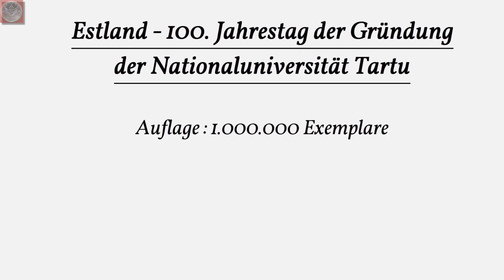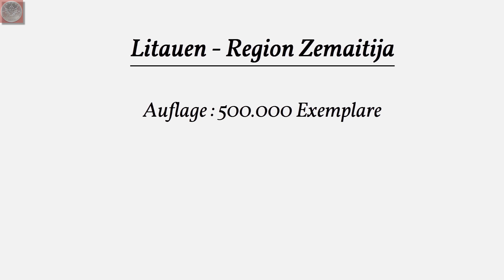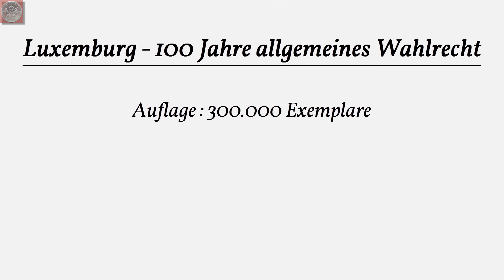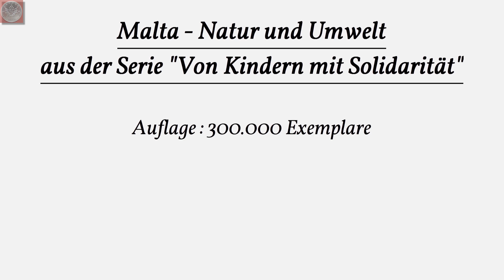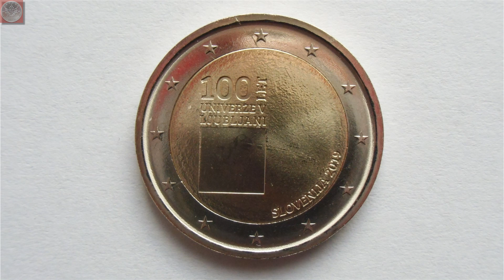2 Euro Sondermünzen 2019 - Alle Ausgaben von Oktober bis Dezember 2019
Pünktlich zum 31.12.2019 zeige ich euch die ausgegebenen 2€ Sondermünzen fürs 4. Quartal 2019. Wichtig : Bei diesem Video ohne Kleinstaaten !
Folgende Ausgaben sind erschienen :

- Deutschland / Frankreich - 30 Jahre Mauerfall
- Estland - 100. Jahrestag Gründung der Nationaluniversität Tartu
- Lettland - Aufgehende Sonne
  (Quelle Wappen - siehe Video)

- Litauen - Region Zemaitija
- Luxemburg - 100 Jahre allgemeines Wahlrecht
- Malta - Natur und Umwelt (Serie : "Von Kindern mit Solidarität)
- Slowenien - 100. Jahrestag Gründung der Universität Ljubljana

Die dargestellte(n) Münze(n) und Banknote(n) befinden sich in meiner Sammlung. Um diese Bilder nutzen zu können bitte per Kommentar anfragen. Danke !